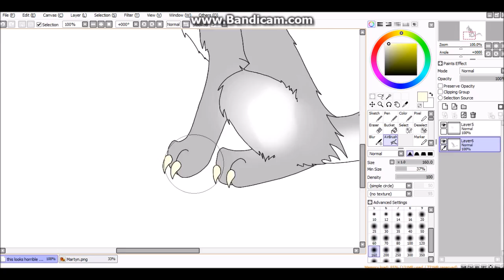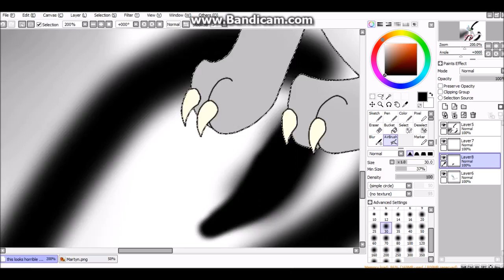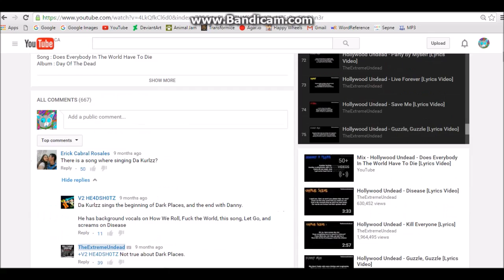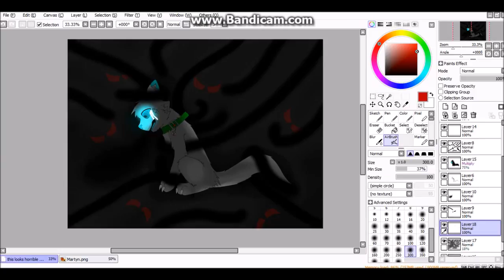This HATE | Young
☮Read Me! Descriptions Were Made To Be Read!☮

➺ I was just scrolling down in a video's comments and I noticed how much fights and scarring words there were. I noticed the song "Young" by Hollywood Undead fit the idea of how we are so young though the world's crumbling beneath our feet as misery and hatred is taking over. "But you take all we are, the innocence of our hearts, make us kneel before the altar as you tear us apart"This line makes me think of all the cruel 'trolls' all over the internet who take the innocent people and make them rage with anger and misery as the words they say cut through us like knifes. *Sigh*... sorry I just wanted to get that off my chest. I called it "This HATE" because of all the, well, all the hate in this world now. Though, with every hate, there is a love. I'm happy there are those who choose to love instead of hate, and I'm happy some of those people are my friends ^-^
It took about 3 hours to complete on Paint Tool Sai.

Characters (All characters belong to ME unless said otherwise!):
➺ Martyn (My Fursona)

If you liked this video why not leave a like? It'll be safe with me ^-^

Painting Program: Paint Tool Sai